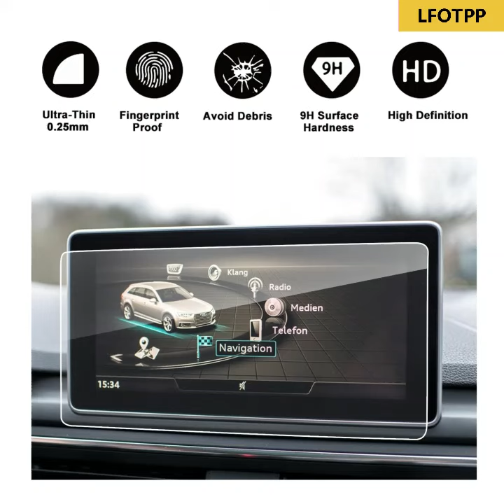Audi Interior Decoration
Acura Interior Decoration Manufacturer
Audi Interior Decoration Supplier
BMW Interior Decoration Wholesale
Cadillac Interior Decoration Wholesaler
Chevrolet Interior Decoration Supplier
Citroen Interior Decoration Manufacturer
Dodge Interior Decoration Manufacturer
Fiat Interior Decoration Supplier
Ford Interior Decoration Manufacturer
GMC Interior Decoration Wholesaler
Garmin Interior Decoration Wholesale
Honda Interior Decoration Wholesaler
Hyundai Interior Decoration Wholesaler
Jeep Interior Decoration Wholesaler
Kia Interior Decoration Wholesaler
Laramie Longhorn Interior Decoration Wholesaler
Lexus Interior Decoration Wholesaler
Nissan Interior Decoration Supplier
Opel Interior Decoration Manufacturer
Mazda Interior Decoration Wholesaler
Mercedes Interior Decoration Wholesaler
Porsche Interior Decoration Wholesaler
Skoda Interior Decoration Manufacturer
Subaru Interior Decoration Wholesale
Tesla Interior Decoration Manufacturer
Toyota Interior Decoration Supplier
Volkswagen Interior Decoration Wholesale
Volvo Interior Decoration Manufacturer
Volkswagen T-Roc Parts/Accessories Wholesale
VW Volkswagen Auto Parts/Accessories Wholesale
Volkswagen Atlas Auto Parts/Accessories Manufacturer
Volkswagen Touareg Auto Parts Accessories Manufacturer
Volkswagen Polo Auto Parts Accessories Manufacturer
BMW X1 Car Parts and Accessories
BMW X2 Car Parts and Accessories
BMW X3 Car Parts and Accessories
BMW X4 Car Parts and Accessories
BMW X5 Car Parts and Accessories
BMW X6 Car Parts and Accessories
BMW 1 Series Car Parts and Accessories
BMW 2 Series Car Parts and Accessories
BMW 3 Series Car Parts and Accessories
BMW 4 Series Car Parts and Accessories
BMW 5 Series Car Parts and Accessories
BMW 6 Series Car Parts and Accessories
BMW 7 Series Car Parts and Accessories
BMW M2 Car Parts and Accessories
BMW M3 Car Parts and Accessories
BMW M4 Car Parts and Accessories
BMW MMI Car Parts and Accessories
Jepp Auto Car Parts and Accessories
Honda Auto Car Parts and Accessories
Hyundai Auto Car Parts and Accessories
Kia Auto Car Parts and Accessories
Mercedes benz Auto Car Parts and Accessories
VW T Roc Auto Car Parts and Accessories
VW Touareg Golf Car Parts and Accessories
VW Polo Auto Car Parts and Accessories
VW Tiguan Auto Car Parts and Accessories
VW Jetta Auto Car Parts and Accessories
VW Beetle Auto Car Parts and Accessories
VW Passat Auto Car Parts and Accessories
VW GTI Auto Car Parts and Accessories
VW Passat gti Auto Car Parts and Accessories
VW Vehicle Auto Car Parts and Accessories
Skoda Interior Decoration
Skoda Auto Car Parts and Accessories
Acura Interior Decoration
BMW Interior Decoration
Cadillac Interior Decoration
Chevrolet Interior Decoration
Citroen Interior Decoration
Dodge Interior Decoration
Fiat Interior Decoration
Ford Interior Decoration
GMC Interior Decoration
Garmin Interior Decoration
Honda Interior Decoration
Hyundai Interior Decoration
Jeep Interior Decoration
Kia Interior Decoration
Laramie Longhorn Interior Decoration
Lexus Interior Decoration
Nissan Interior Decoration
Opel Interior Decoration
Mazda Interior Decoration
Mercedes Interior Decoration
Porsche Interior Decoration
Skoda Interior Decoration
Subaru Interior Decoration
Tesla Interior Decoration
Toyota Interior Decoration
Volkswagen Interior Decoration
Volvo Interior Decoration
Acura Car Accessories Manufacturer
Audi Car Accessories Supplier
BMW Car Accessories Wholesale
Cadillac Car Accessories Wholesaler
Chevrolet Car Accessories Supplier
Citroen Car Accessories Manufacturer
Dodge Car Accessories Manufacturer
Fiat Car Accessories Supplier
Ford Car Accessories Manufacturer
GMC Car Accessories Wholesaler
Garmin Car Accessories Wholesale
Honda Car Accessories Wholesaler
Hyundai Car Accessories Wholesaler
Jeep Car Accessories Wholesaler
Kia Car Accessories Wholesaler
Laramie Longhorn Car Accessories Wholesaler
Lexus Car Accessories Wholesaler
Nissan Car Accessories Supplier
Opel Car Accessories Manufacturer
Mazda Car Accessories Wholesaler
Mercedes Car Accessories Wholesaler
Porsche Car Accessories Wholesaler
Skoda Car Accessories Manufacturer
Subaru Car Accessories Wholesale
Tesla Car Accessories Manufacturer
Toyota Car Accessories Supplier
Volkswagen Car Accessories Wholesale
Volvo Car Accessories Manufacturer
Acura Auto Accessories Manufacturer
Audi Auto Accessories Supplier
BMW Auto Accessories Wholesale
Cadillac Auto Accessories Wholesaler
Chevrolet Auto Accessories Supplier
Citroen Auto Accessories Manufacturer
Dodge Auto Accessories Manufacturer
Fiat Auto Accessories Supplier
Ford Auto Accessories Manufacturer